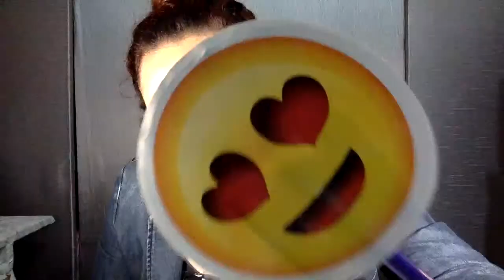Familia tóxica y cómo alejarla